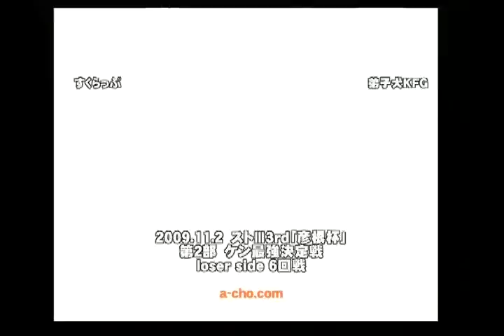ストⅢ3rd「彦根杯」ケン最強決定戦15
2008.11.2に　京都a-choで開催された「彦根杯」の大会動画です